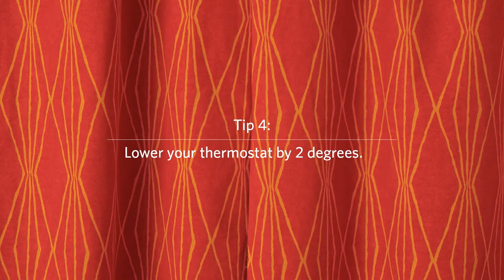How To Efficiently Heat Your Home | LG&E and KU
Our employee, Aron, is empowering you to save as he shows us how to efficiently heat your home.

What you'll need:
- Work gloves

Tip 1:  Open curtains to let the sun help warm your home.
Tip 2: Regularly replace furnace filters.
Tip 3: Unblock vents and registers.
Tip 4: Lower your thermostat by two degrees.
Tip 5: Wear warm clothing around the house to stay comfortable.

Heating  your home makes up about 42% of your energy usage.